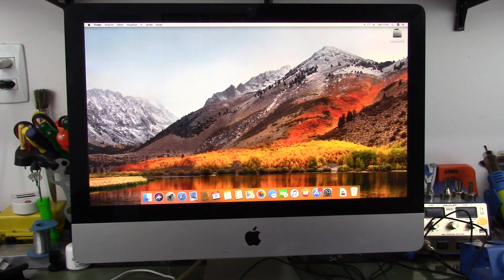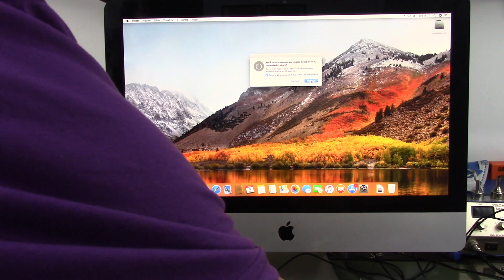Como abrir um iMac - modelo mid 2011, 21 polegadas e processador i5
Vídeo onde mostro como abrir um computador iMac mid 2011.

00:00 Introdução
01:37 Retirar a frente
02:10 Retirar o LCD
04:53 Comentários finais